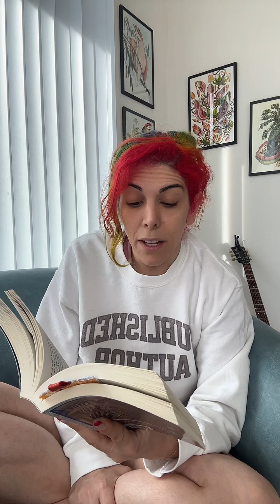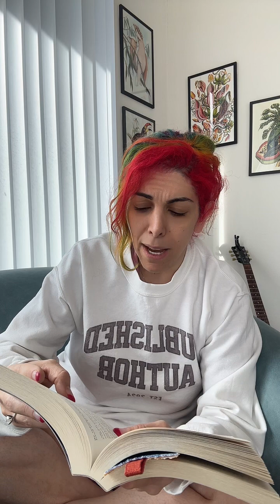BOOK CLUB LIVE REPLAY: Land of Stories Book 6, Day 8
Live BOOK CLUB replay. We’re currently reading Chris Colfer’s LAND OF STORIES book 6. Join us on TikTok at KindaMermish every morning except Sunday for live readings!